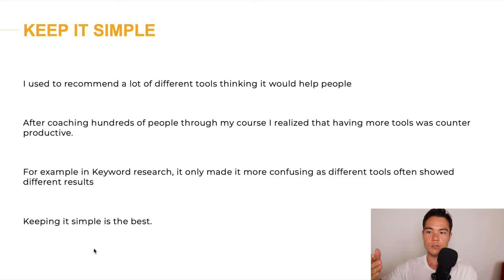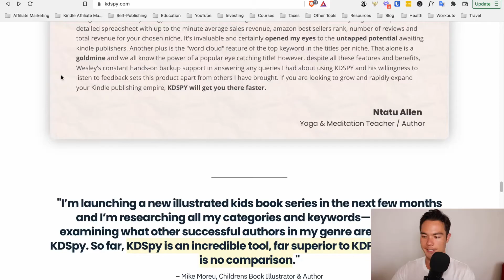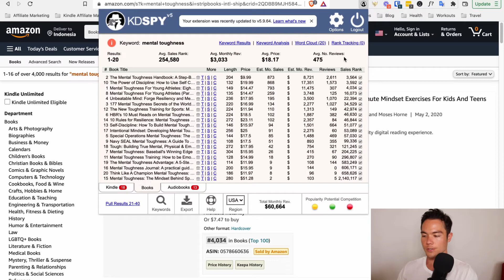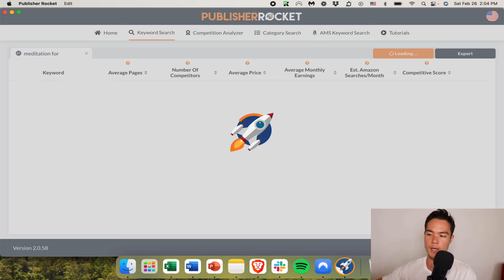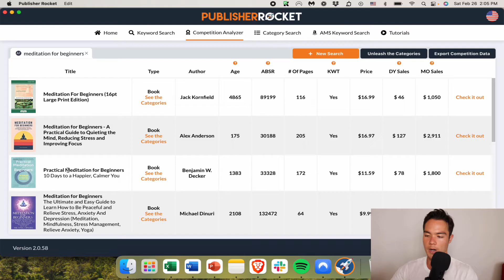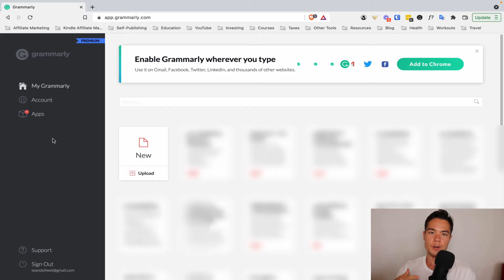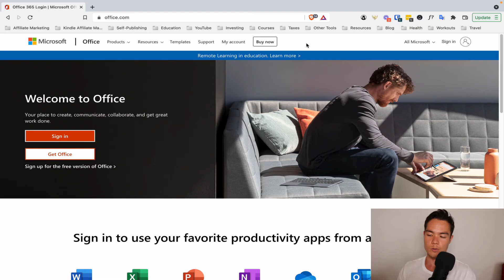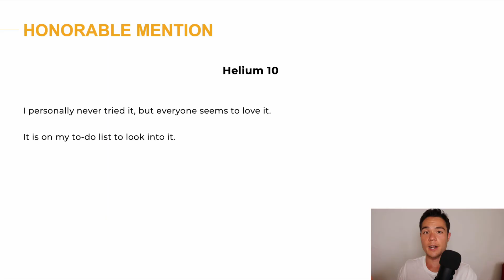Top 4 Free and Paid Tools I Use for Self-Publishing on Amazon KDP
🔧 Recommended Tools 🔧

I share with you exactly what I did to create a six-figure passive income business.